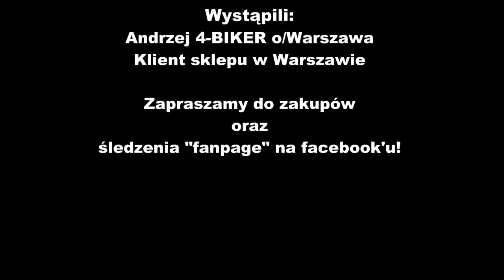Losowanie kominiarki BRUBECK w konkursie SIDI 4-BIKER / Gwen McCrae-All This Love That I'm Giving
Film wykorzystuje utwor: Gwen McCrae-All This Love That I'm Giving